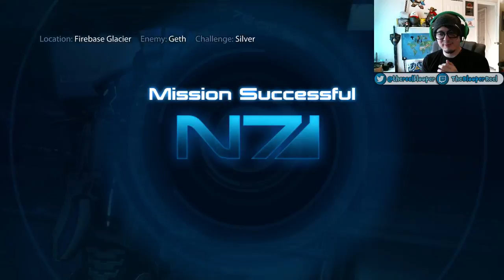Mass Effect 3 Online 3 - The Blooper Reel